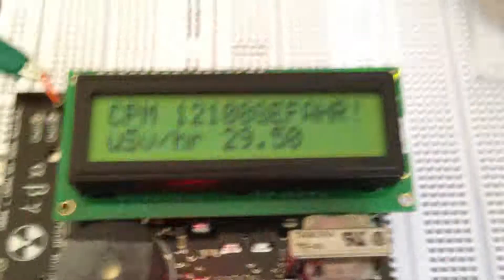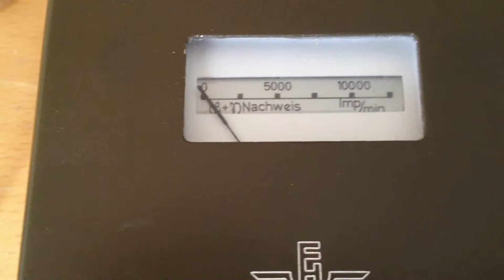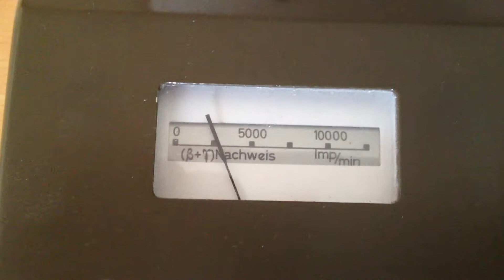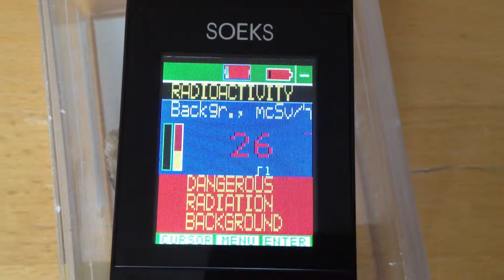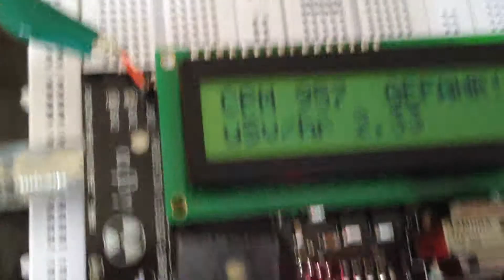Uraninite with different geiger counters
A piece of Uraninite measured with a LND7317 tube geiger counter (~13.000cpm). Comaprison with a FH40T and a SOEKS